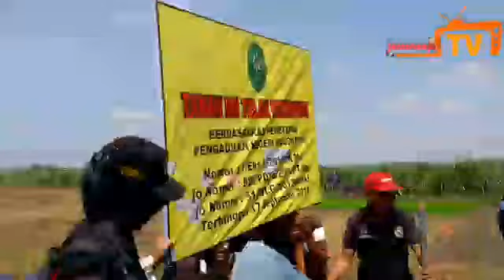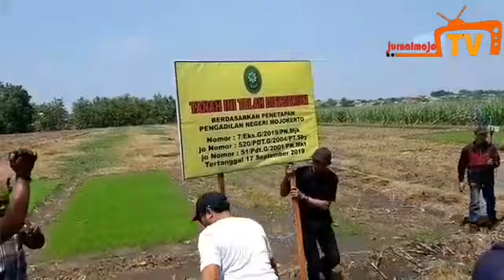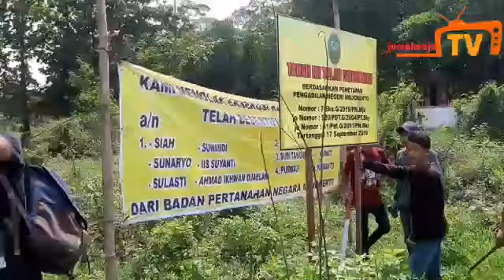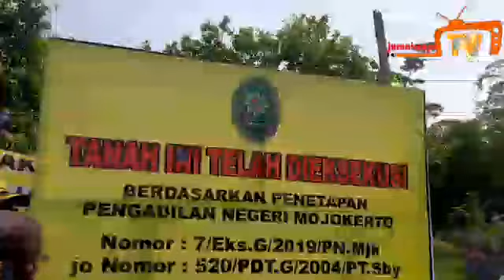Eksekusi Tanah di Sumbertempur Sumbergirang Berlangsung Ricuh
Pengadilan Negri Mojokerto Eksekusi Tanah, Berlangsung Ricuh

MOJOKERTO (jurnalMojo.com) - Pengadilan Negeri Mojokerto eksekusi tanah dan pekarangan di Dusun Sumbertempur, Desa Sumbergirang, Kecamatan Puri, Kabupaten Mojokerto, Jawa Timur, Rabu, (18/12/2019) siang.

Eksekusi tersebut berlangsung alot, pelaksanaan eksekusi mendapat perlawanan dari ahli waris pemilik tanah tersebut.

Bahkan, sekelompok massa hendak merusak kendaraan pengangkut alat berat yang masuk di kampung mereka, beruntung personil kepolisian yang berjaga sigap melerai aksi massa tersebut.

Rencananya, sebanyak enam pekarangan tanah akan di eksekusi yang sudah diputuskan Pengadilan Negeri Mojokerto sejak 2005. Putusan tersebut yakni Nomor 7 /Eks.G/2019/PN.Mjk. Jo Nomor 520/PDT/2004/PT.Sby Ja. Nomor 51/Pdt.G/2001/PN.Mkt.

Sengketa lahan itu bermula dari surat permohonan yang diajukan Buanah mewakili semua ahli waris dari Soeradi B Setin melalui kuasanya, Edy Yusef pada 9 September 2019 Nomor 08B/PBH-Adin/MJK/IX/2019.
Ahli waris Soeradi B Setin menggugat enam persil.

Sementara lawannya adalah ahli waris Samin B. Mursam. luas 1.470 M2, Persil 39 luas 2.650 M2, Persil 43 luas 650 M2, Persil 44 luas 570 M2, Persil 51 luas 850 M2 dan Persil 53 luas 2.030 M2.

Soedi, selaku Panitera Pengadilan Negeri Kabupaten Mojokerto saat ditemui di lokasi, eksekusi tanah ini sebenarnya ada tujuh bidang. Namun, petugas hanya mengeksekusi enam bidang tanah.

“Itu pun ada dua bidang yang melakukan perlawanan karena bersertifikat. Sehingga kami tangguhkan untuk menunggu putusan perlawanan di Pengadilan Negeri tingkat pertama, ” ujarnya.

Sedangkan terkait dengan adanya dugaan Juru Sita salah objek eksekusi, Soedi menampiknya. “Saya kira kalau salah objek kemungkinan sangat kecil. Karena sebelum kita laksanakan sudah dilakukan pemeriksaan oleh hakim pemeriksa 2002, ”

Soedi juga menambahkan, bahwa mereka tahu  kalau tanah ini status dalam perkara namun tetap dialihkan juga karena yang mengalihkan ini adalah oknum dari Kelurahan yang mengeluarkan sporadik.

"Tanpa adanya sporadik mustahil tidak mungkin obyek ini terjadi SHM. Bukan SHM-nya yang aspal (asli tapi palsu), tapi cara perolehnya sertifikat itu yang tidak benar bahwa itu membeli dari objek yang telah bersengketa," tutupnya. (has/jek)